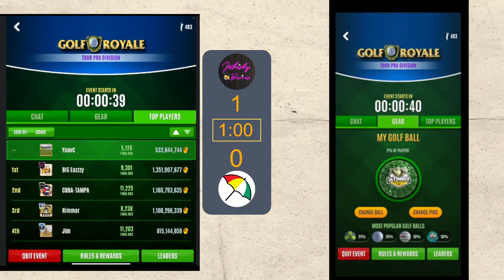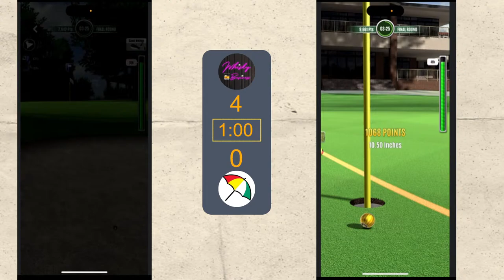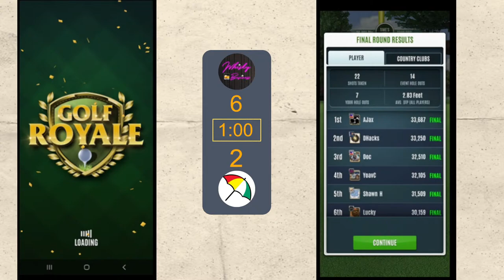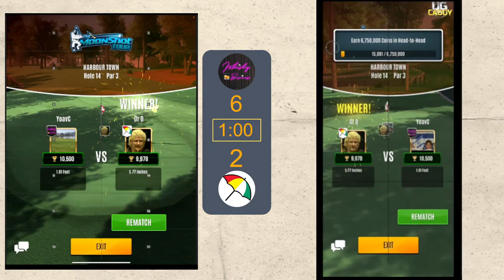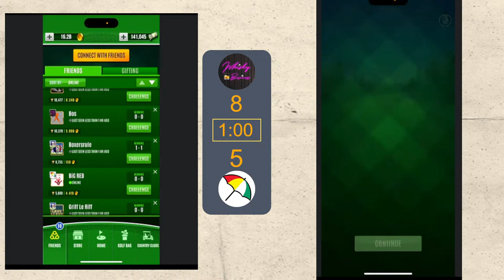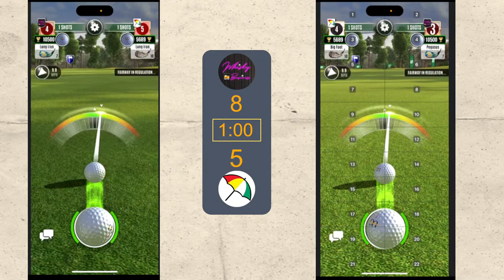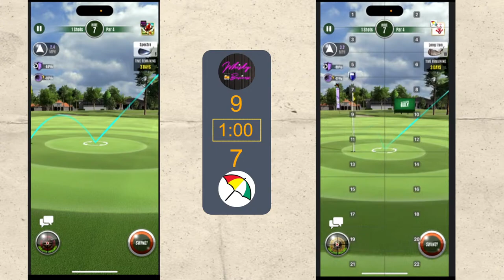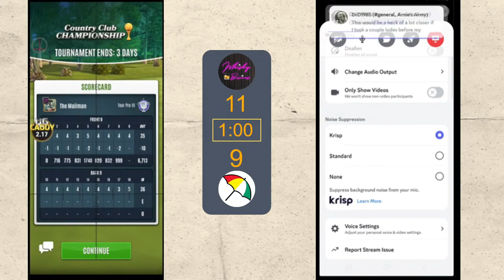Round 3 - Whisky Business VS Arnie's Army in the Ultimate Golf CCC Tournament Season 30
Season 30!!! WOW